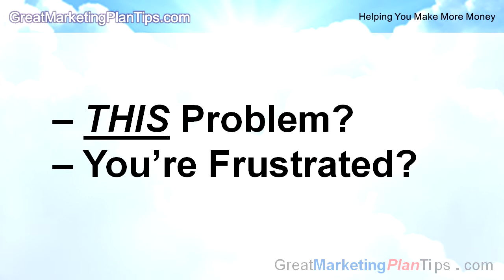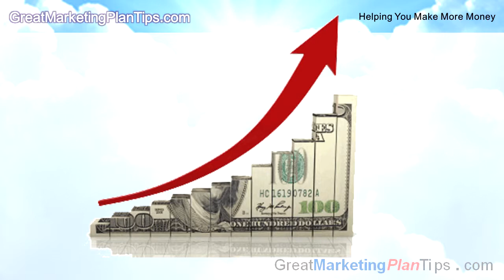Short Marketing Course - Boost Sales With Better Targeting of Your Customers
► In our short marketing course today, here's a quick look at how better targeting of your ads, your talks and other marketing will attract better customers faster and easier than how most people do it.

If you found this tip helpful, check out the AMAZING video on our website,
2-POWERFUL-TECHNIQUES EVERYONE FORGOT TO TELL YOU.

I think it will blow you away.

These are 2 simple ways most people never think of, to get more customers for your product or business, often for little or no cost.

The video is absolutely free and there's no sign up.